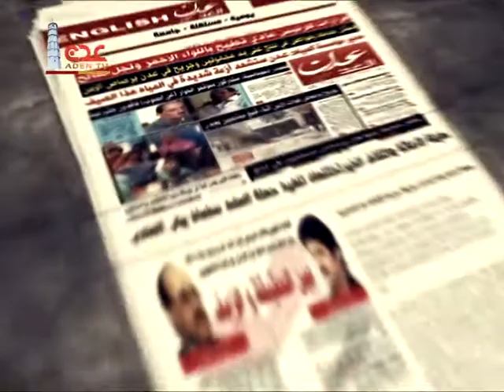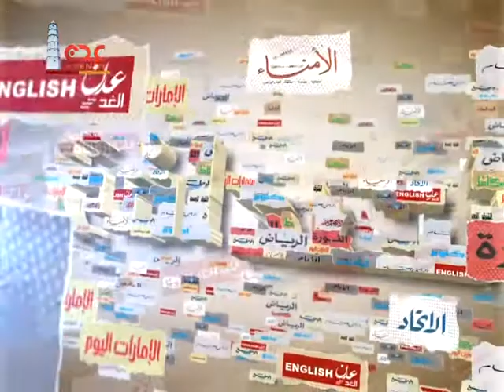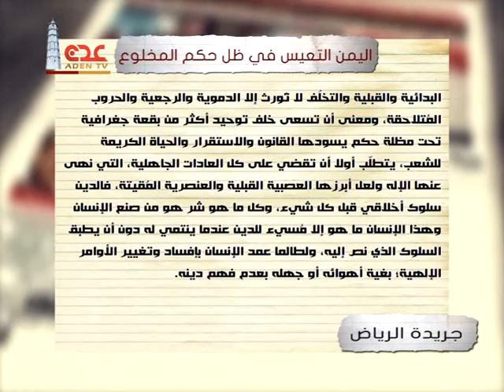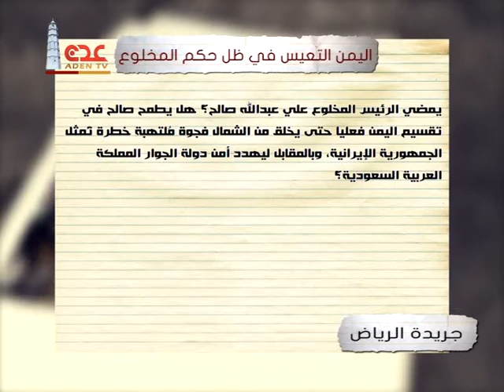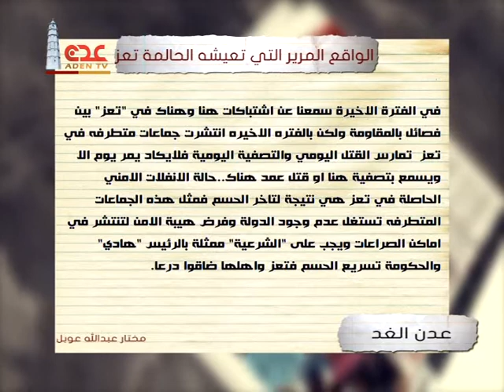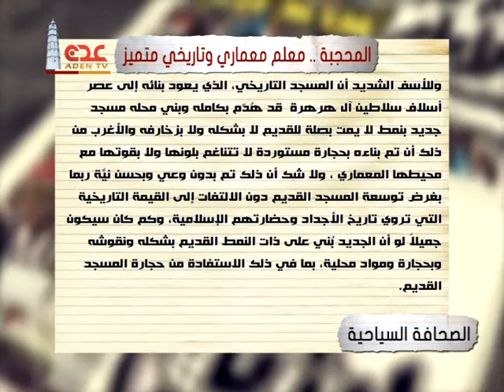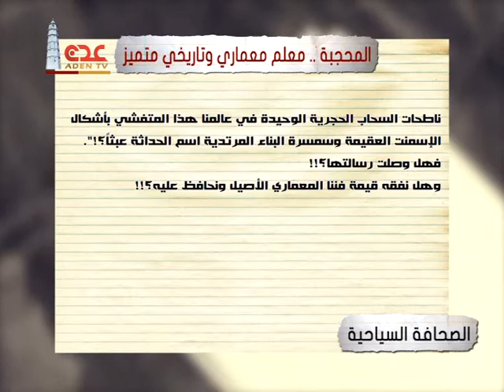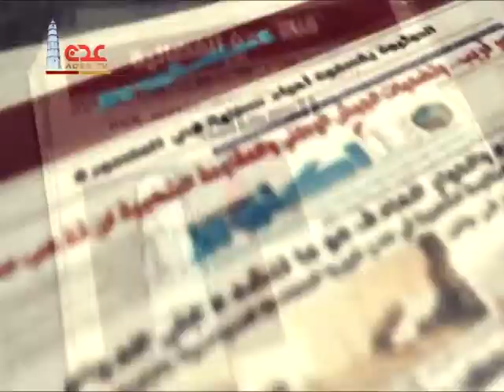قناة عدن الفضائية | حصاد الصحافة 31 07 2017